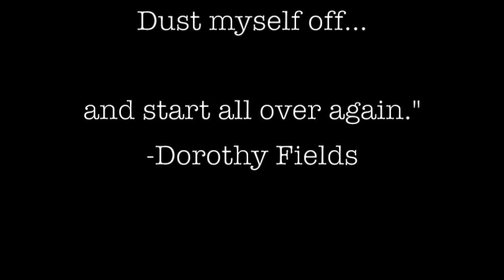Lovable Lunatic: The Life & Lyrics of Dorothy Fields TRAILER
Caitlyn Leach & Talen Piner Present...
In conjunction with the ECU Honors College and School of Theatre and Dance...

LOVABLE LUNATIC: The Life & Lyrics of Dorothy Fields

2:00 pm | 8:00 pm
Magnolia Arts Center
Greenville, NC

Thank you for contributing to the arts!